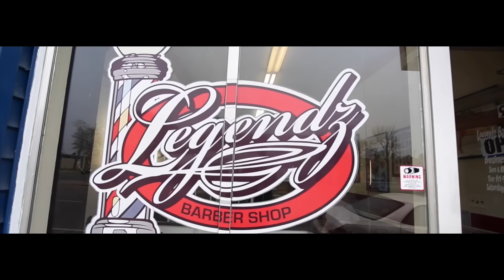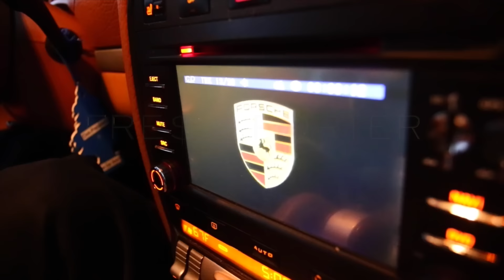N$G Presents Welcome To Porterville : Who is Fresh Porter?